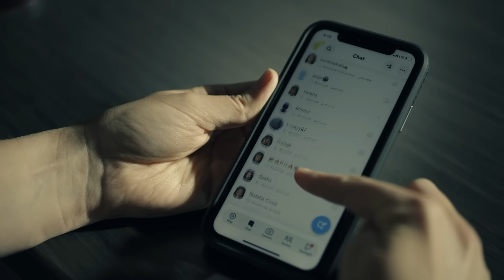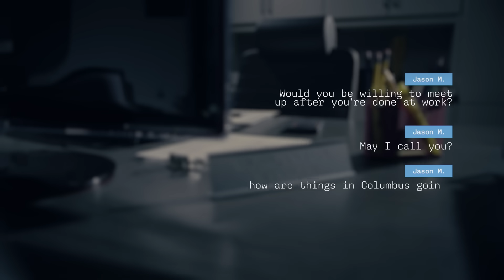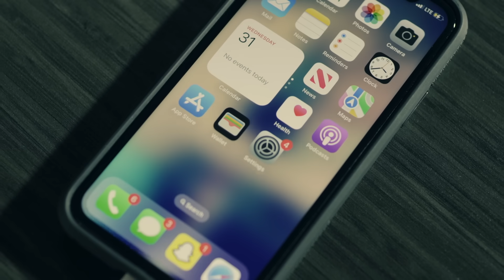Digital Obsession With Coworker Leads to Murder | Witness to Murder: Digital Evidence | A&E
Investigators trying to determine who shot and killed a young mother in Ohio are tipped off by a surprising piece of digital evidence in this clip from Season 1, Episode 3.

“Witness to Murder: Digital Evidence” reveals how technology has become the new frontier in solving homicides, illustrating the surprising ways that cell phone data, smart watches, fitness trackers, GPS devices, geolocation coordinates, doorbell and traffic cameras, gaming devices, surveillance video, internet searches, apps, and social media messages can be the critical clues in murder investigations.